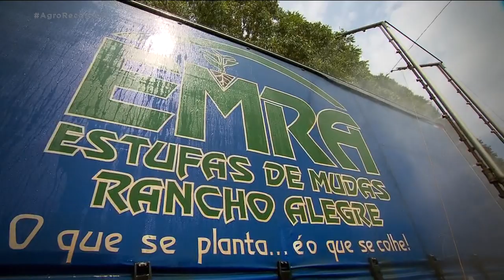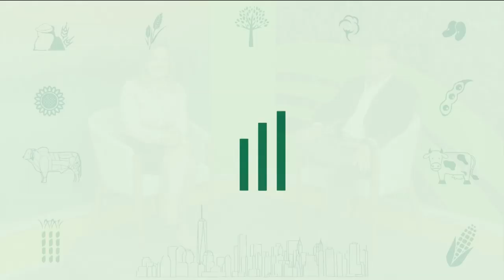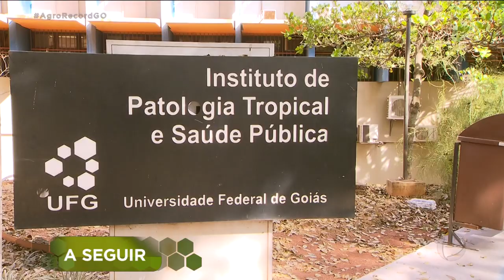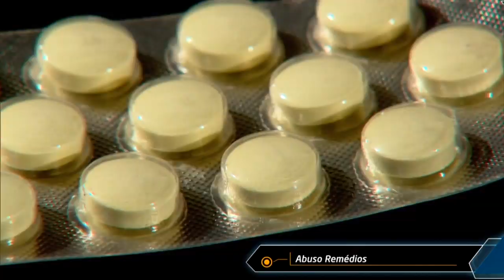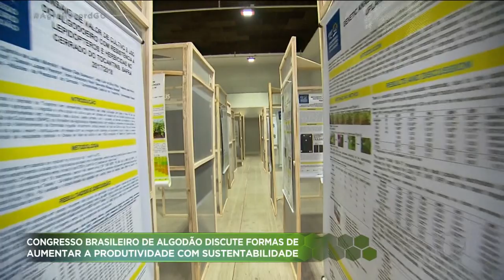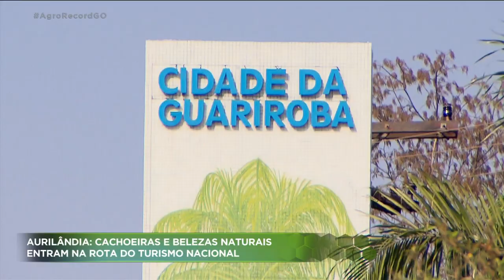AGRO RECORD 0109